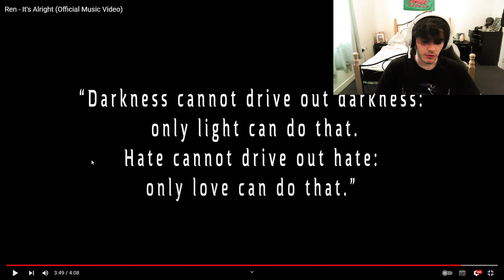This Is Beautiful | Ren - It's Alright | Reaction!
Thanks for 100, lets get to 200 by the end of October